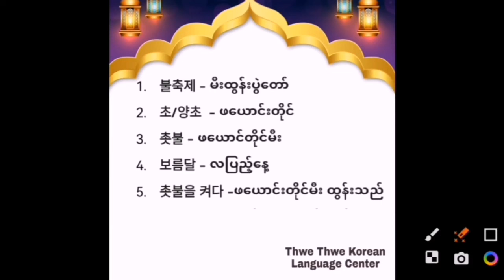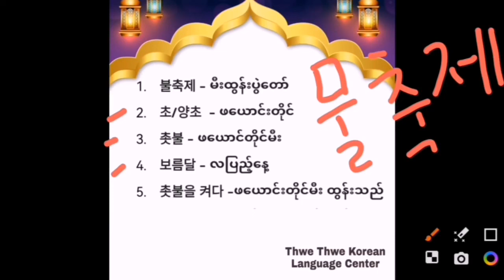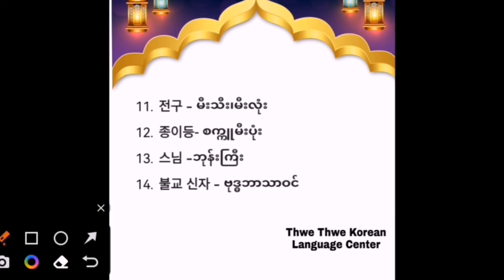မီးထွန်းပွဲတော်နဲ့ ပတ်သက်တဲ့ စကားလုံးများ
📌11လပိုင်းမှာ အခြေခံအတန်း zoom classအတန်းရှိပါတယ်။

🧐ဘယ်သူအတွက်လဲ။
     Korean  level beginner + များအတွက်
ကိုရီးယားစာ အခြေခံလေ့လာနေသူများအတွက်ပါ။